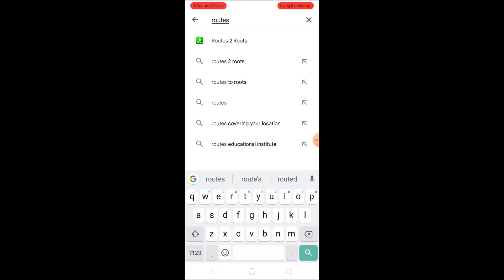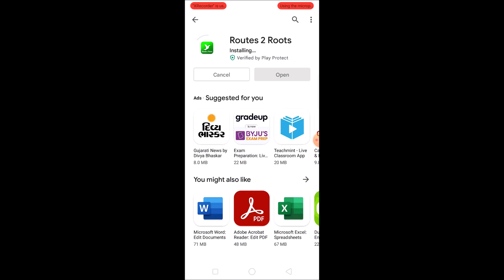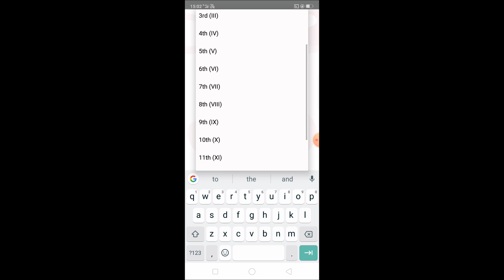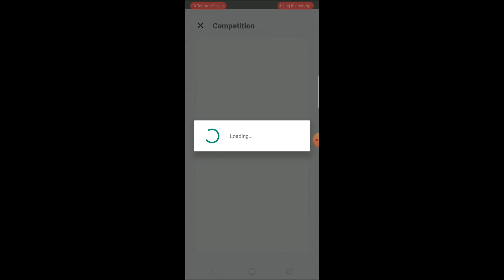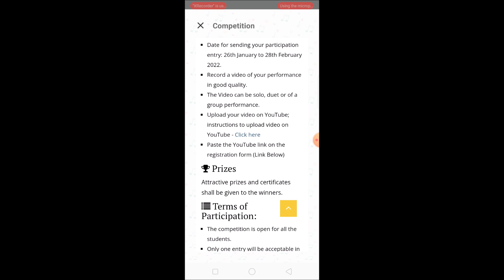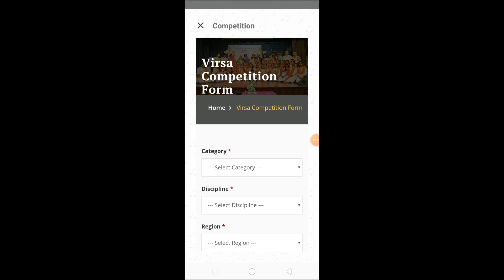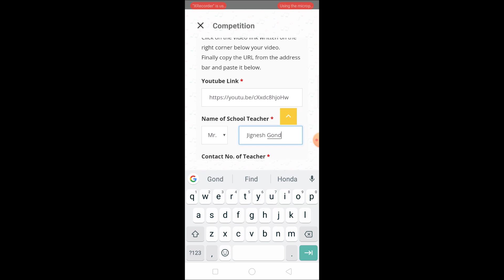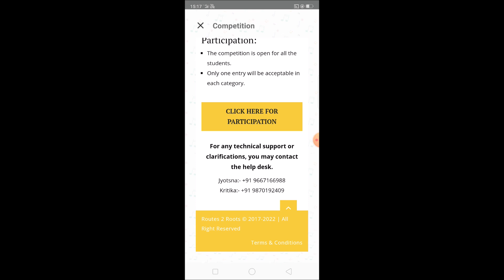ALL INDIA VIRSA INTER-SCHOOL COMPETION REGISTRATION 2022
1 What is All India Virsa Inter School Competition 2022
2 The categories in which students can participate are as follows (All India Virsa Inter School Competitions):
3 How to Apply / Steps : All India Virsa Inter School Competition 2022
3.1 Step -1 :
3.2 Step – 2 :
3.3 Step – 3 :
4 Prizes / Certificates
5 Terms of Participation:
6.1 For any technical support or clarifications, you may contact the help desk.
6.2 Share this:
6.3 Related
What is All India Virsa Inter School Competition 2022

Since 2016, Routes 2 Roots is organizing All India Virsa Inter School Competitions for all the school going children enrolled in the Digital Education program. Since then lakhs of students have participated in Virsa Competitions.

The categories in which students can participate are as follows (All India Virsa Inter School Competitions):
Bharatanatyam
Carnatic Vocal
Flute
Guitar
Hindustani Classical Vocal
Hindustani Classical Harmonium
Kathak
Keyboard
Light and Folk Dance
Light and Folk Vocal
Other Classical Dance
Sitar
Tabla
Theatre
Yoga
Date for sending your participation entry: 26th January to 28th February 2022.

Entries will be judged in three different categories divided into three different age groups:

6-10 Years
11-14 years
15 above years.
How to Apply / Steps : All India Virsa Inter School Competition 2022
Step -1 :
Record a video of your performance in good quality. The Video can be solo, duet or of a group performance.

Step – 2 :
Upload your video on YouTube; instructions to upload video on YouTube

Step – 3 :
After signing in, click on ‘Upload Video’.
Click on ‘Select File’ or drag & drop the video file and wait until uploading ends.
Once file uploading is completed, fill the details about the video
On title column – School’s registered name, student’s full name, class and discipline.
Then Scroll Down- Go to ‘Audience’ and select ‘Yes, it’s made for children’.
Click on ‘Next’, then again click on ‘Next’ on Video element tab.
Click on ‘Publish Now’ and select ‘Unlisted’.
Click on ‘Publish’, close the video publish tab.
Click on ‘Videos’ then select the video you uploaded.
Click on the video link written on the right corner below your video.
Finally copy the URL from the address bar and paste it below.
Prizes / Certificates
Attractive prizes and certificates shall be given to the winners.

Terms of Participation:
The competition is open for all the students.
Only one entry will be acceptable in each category.